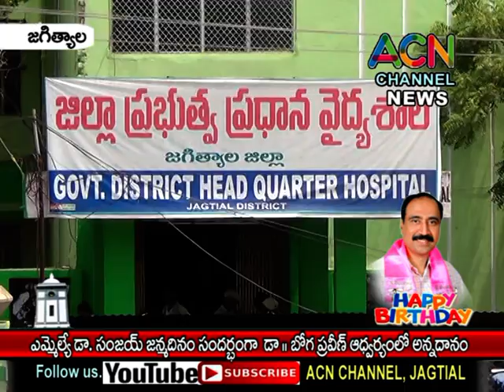జగిత్యాల : ఎమ్మెల్యే డా. సంజయ్ జన్మదినం సందర్బంగా తెరాస నాయకులు డా. బోగ ప్రవీణ్ అన్నదానం